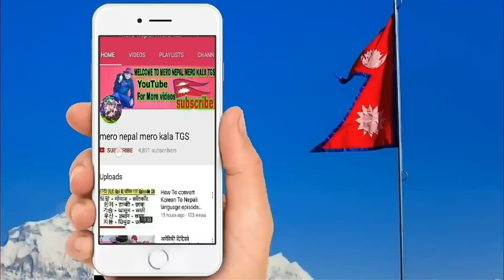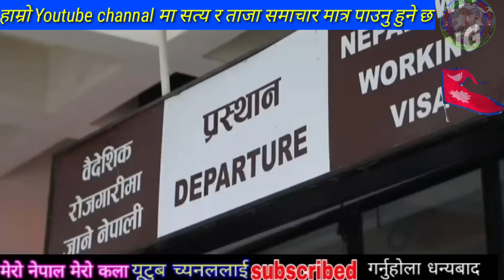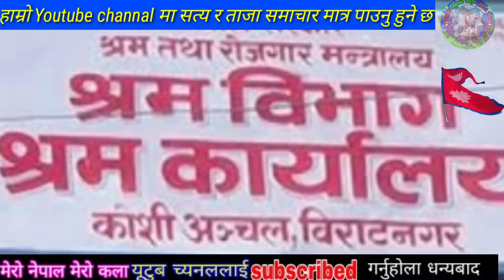OMG भर्खरै सप्त कोसिको पुल नाइ भाच्चीयो Nepali News TODAY,AAJAKO KHABAR,TAJA KHABAR